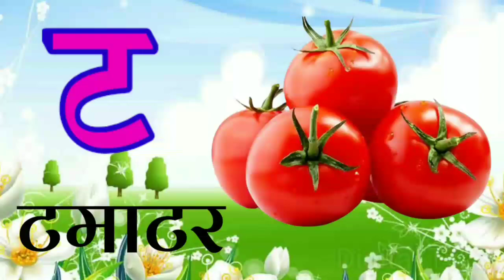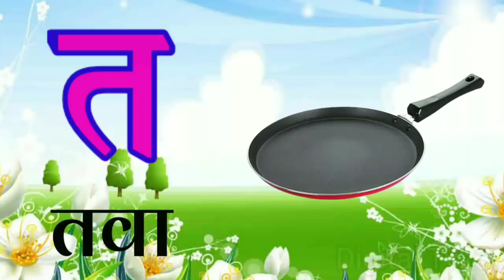K se Kabutar Kha se Khargosh | क से कबूतर ख से खरगोश हिंदी वर्णमाला